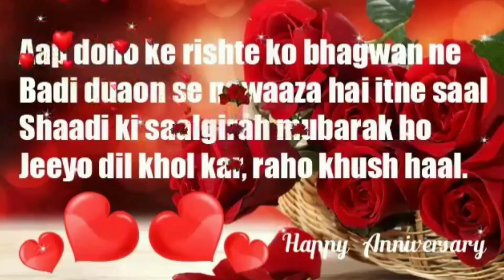Happy Anniversary My world my everything mera wajod aap dono se hai. love you both Mummy papa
Friends is video me hamne Aapko batlaya hai chintu pandey ji ke mummy papa ke anniversary day ke bare me

rajkumar r pandey anniversary day
chintu pandey